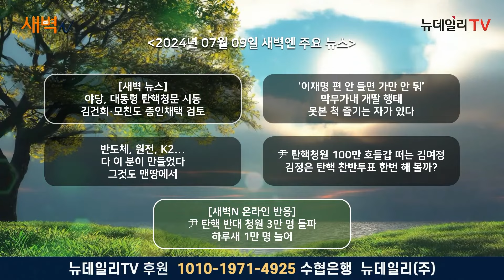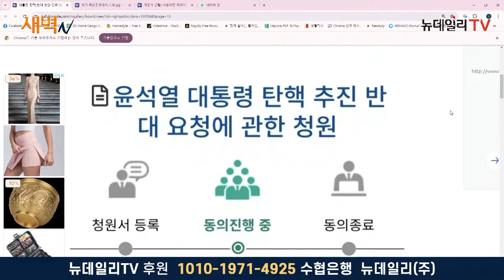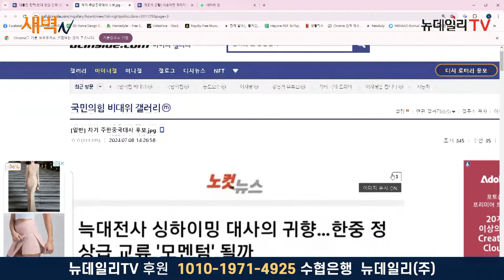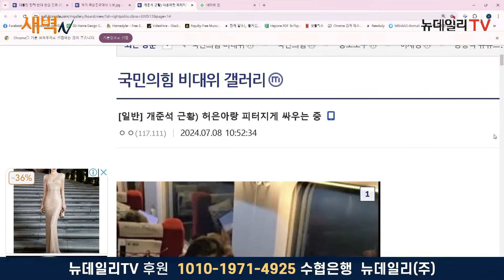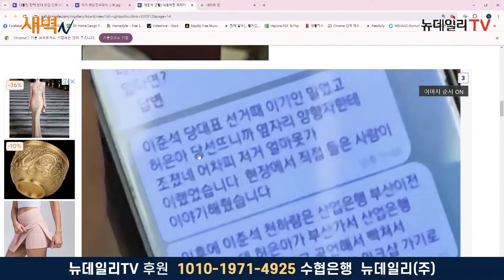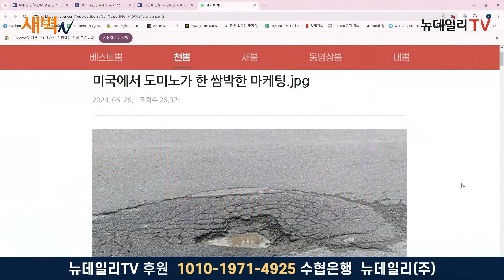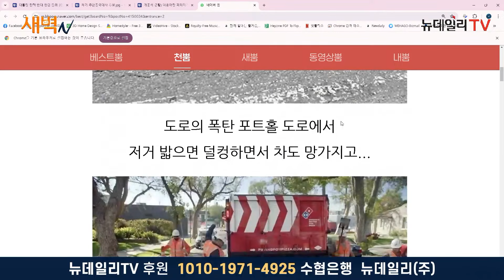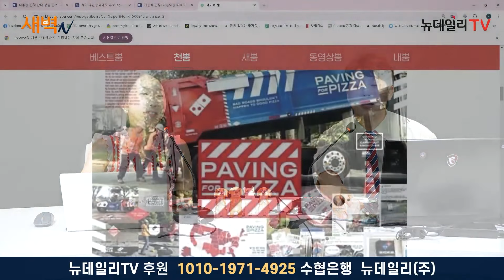'윤석열 탄핵 반대 청원' 뜬다... 北 김여정 뜻대로 두지 않는 尹 지지자들